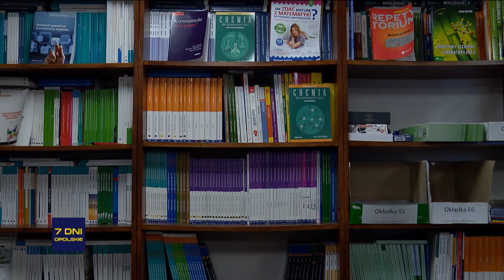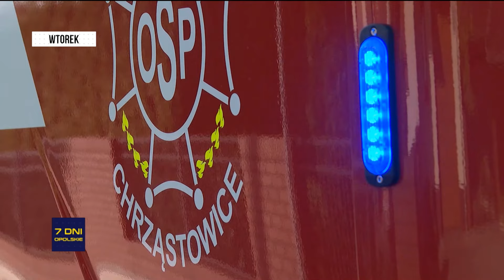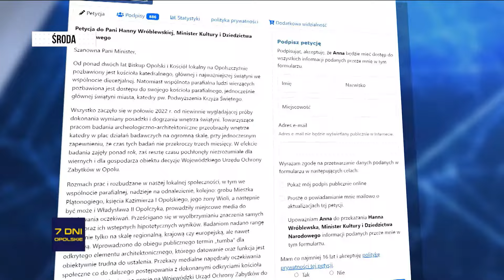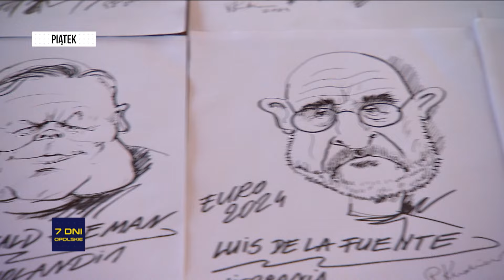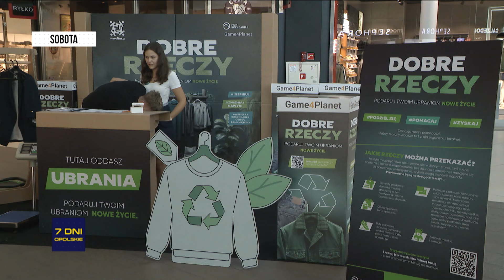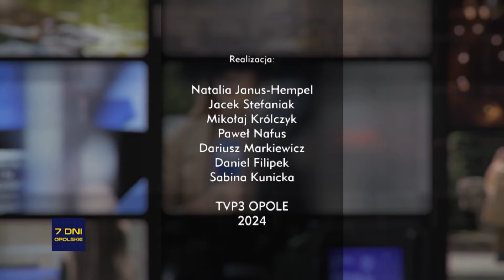„7 dni Opolskie” - 25 sierpnia 2024. Zobacz program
Skrót najważniejszych i najciekawszych informacji, podsumowanie wydarzeń tygodnia, którymi żył nasz region. Zapraszamy na kolejny odcinek programu „7 dni Opolskie”.